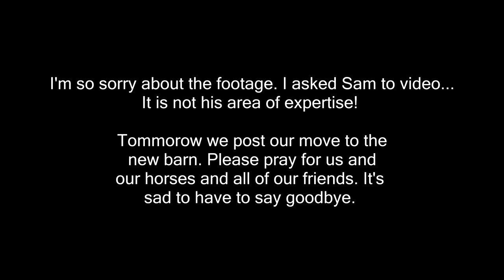FINDING A NEW FARM FOR OUR HORSES Part 2 "THE NEXT CHOICE!"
DaybyDayVlogs
110 North Front Street - A3,
Suite #213
Belleville, Ontario, K8P 0A6
Canada